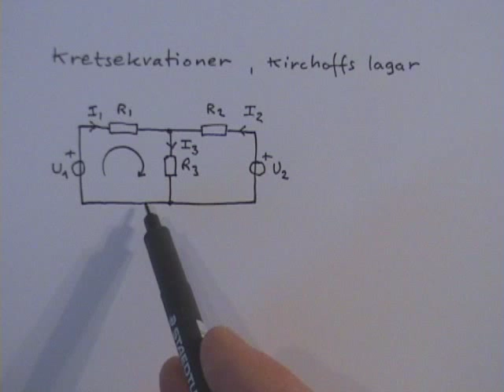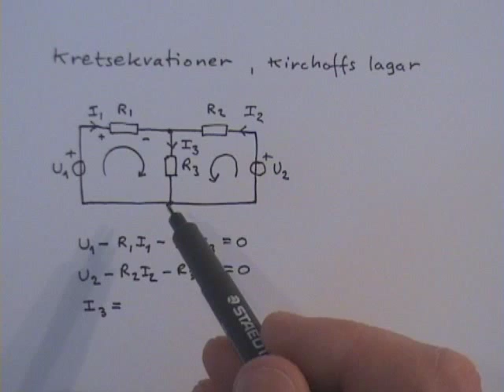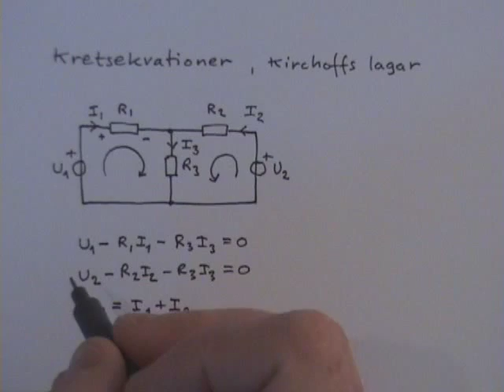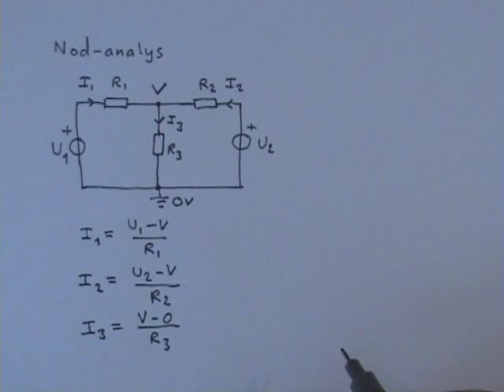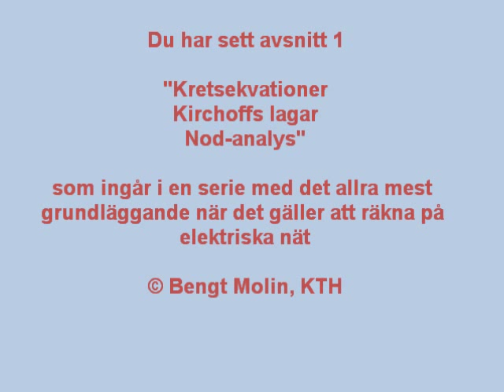Kretsekvationer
Grundläggande om att räkna på elektriska nät, kirchoffs lagar och nodanalys